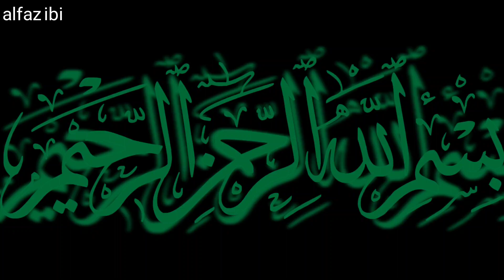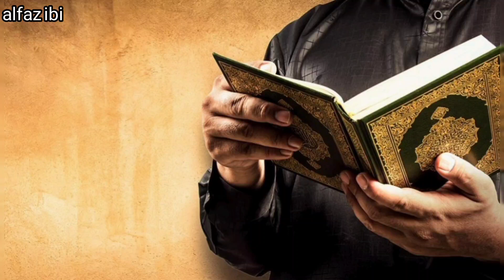hazrat izraeel as rooh kaise qabz karty hain | Alfaz ibi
malakul mout as bachon ki rooh kaise qabz karty hain,marne ke bad bachon ki roohain kahan jati hain,marne ke bad bachon ke sath qabar main kia hota hai,marne ke bad bachon ki roohain kahan rehti hain,alam e arwah kahan hai,choty bachy ki mout,bachy,choty bachy,bachy jannat main kis ke pas rehty hain,agr chota bacha foot ho jay,kafiron ke bachon ke sath kia salok kia jata hai,naabaligh bacha mar jay to kia us se qabar main sawalat hon gy,Alfaz ibi,Jahanum

Nabi Pak PBUH k bachpan k waqiyat
Hazrat Muhammad SAW k bacpan k mojizat
Kahani

Quraish ka wafd Najashi kay darbar mein,Hijrat e Habsha ka waqia,Musalmano per kufaar ka zulam,حضرت جعفر طیار مولانا احمد جمشید,Hazrat e jafar tayyar ra najjashi ke darbar mein by molana Ahmad Jamshed,Islam The Way Of Peace,Hazrat e jafar tayyar,Jaffar tayyar,Hazrat e jaffar tayyar,Jafer Tayyar r.a,maulana tariq jameel,islam,bayaan,stories,prophet muhammad,صلی اللہ علیہ وسلم,Hazrat muhammad ﷺ,Aqwal e zareen,mufti tariq masood,tariq jameel,Allah,Muhammad,Quran

I'm on Instagram as @alfaz_ibi. Install the app to follow my photos and videos.